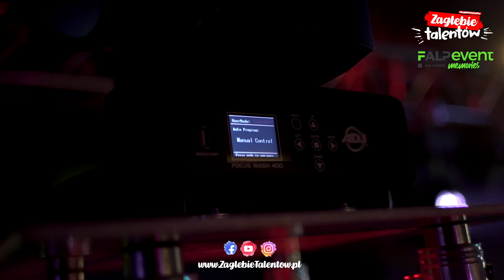Quick shot #2 - Zagłębie Talentów| Falp Event| Działamy z Pasją| Miejsce pełne muzyki| Będzin Miasto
Quick Shot - Zagłębie Talentów to  kolejna seria na naszym kanale.
Ciekawe miejsca/ wydarzenia / eventy / kreatywne inicjatywy przedstawione okiem naszej kamery w telegraficznym skrócie. Drugi materiał z serii QS to relacja z miejsca stworzonego przez ludzi z pasją dla ludzi kochających muzykę. Jeden adres , wiele możliwości.
Na pewno będziemy tam nieraz z kamerą podczas wydarzeń, bo czujemy, że to miejsce doskonale przyjmie się nie tylko w środowisku muzycznym. Posłuchamy, poczytamy, popytamy o opinię i wtedy wybierzemy się na testy Miejsca Godnego Polecenia 👍
Przemku oddajemy Ci głos ▶ 🎥
Polecamy serię Quick Shot!! Odsyłamy również do rozmów z ciekawymi ludźmi oraz materiałów EXTRA! Kliknij dzwonek by nie przegapić żadnego materiału! Dzieje się na Zagłębiu!!!

zagłębietalentów O projekcie 📝 : Ciekawi, aktywni ludzie z regionu Zagłębia Dąbrowskiego. Wywiady, newsy, kulisy, Materiały EXTRA. Regularnie będziemy starać się przedstawiać sylwetkę zdolnych, pełnych pasji lokalnych mieszkańców.